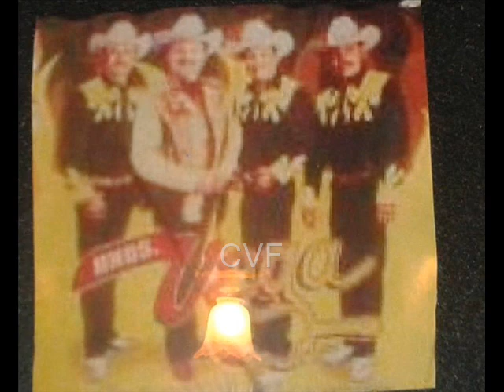ramon vega - el plebito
disco titulado mejor que nunca,. hay que recordar que se isieron 2 portadas en el disco uno para usa y otro para mexico,..